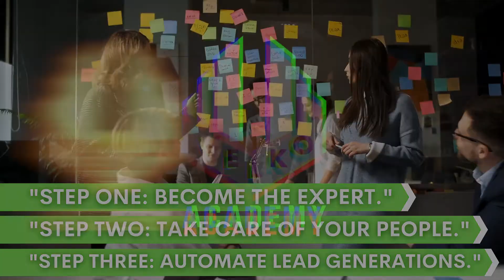Understanding DECISION MAKING! | Adam Niec's Recipe for Success!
Are you struggling with a start-up and don’t know how you can build and grow that business?
Our Chef of the Week, ADAM NIEC, shares the 3 steps and ingredients to his success.